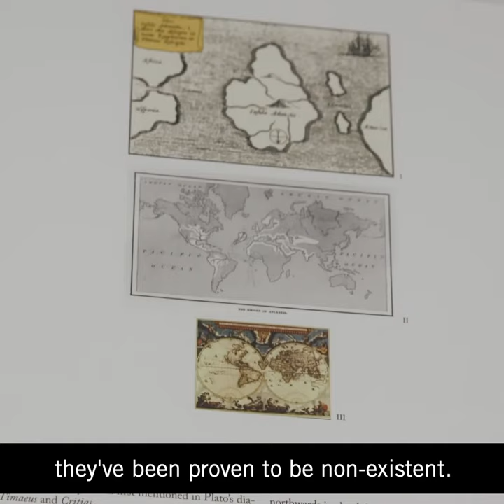THE MAPS OF PHANTOM ISLANDS exhibit at INVISIBLE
In this video, mediator Eimear discusses The Maps of Phantom Island by Agnieszka Kurant, an exhibit featured in INVISIBLE, an exhibition discovering the known and unknown of our universe through physics and philosophy.

THE MAPS OF PHANTOM ISLANDS
What are the politics and economies involved in the production of knowledge?
These phantom territories have appeared on maps at different points in history as results of misconceptions about the world, rumours and mirages observed in different places around the globe. Some were intentional errors of explorers who persuaded governments to get funding for conquering new lands; others were strategically invented by noblemen and governments. Though fictitious, these phantom islands were often the object of real economic transactions or real conflicts. Some of them were only removed from maps in the 1940s, after the development of aerial photography.

ABOUT
Agnieszka Kurant’s recent exhibitions include the Istanbul Biennial, curated by Nicolas Bourriaud; The Age of You at the MOCA Toronto, curated by Hans Ulrich Obrist, Douglas Coupland and Shumon Basar, and Milano Triennale, curated by MoMa curator Paola Antonelli. In 2019, she was awarded the Frontier Art Prize. She is an artist-in-residence at MIT CAST, and a fellow of the Berggruen Institute and the Smithsonian Institute.

INVISIBLE originated at Science Gallery London, King's College London in 2019, titled DARK MATTER.